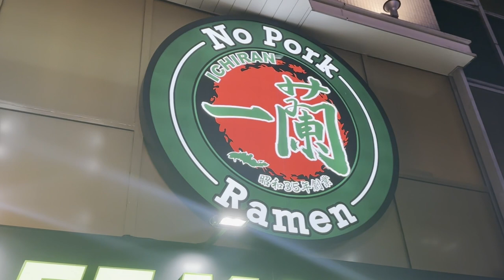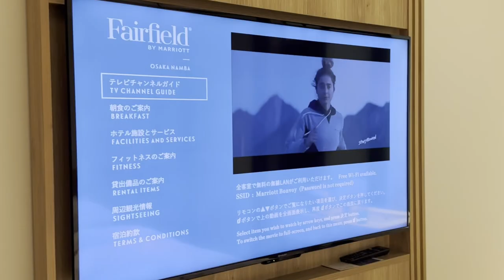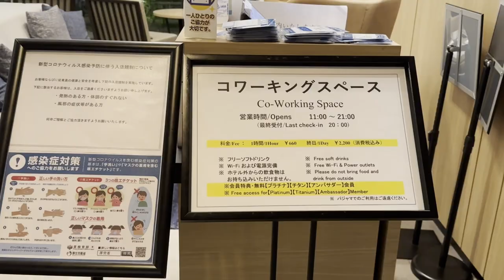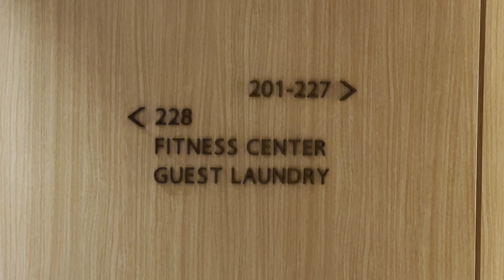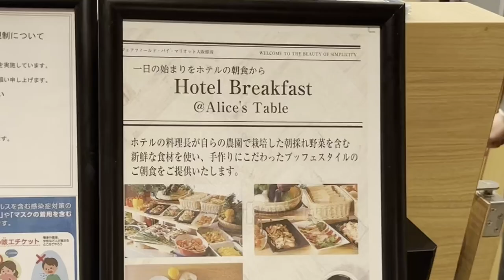[Osaka Vlog] Fairfield by Marriott Osaka Namba Review| Marriott Bonvoy Platinum Elite Upgrade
This time I stayed at the Fairfield by Marriott Osaka Namba.
I received a room upgrade with Platinum Elite privileges.
The room I stayed in was a Superior guest room.

In this video, I will tell you about the room, the co-working space on the first floor of the hotel, and breakfast.
I hope it will be helpful for you to choose the right hotel for your trip to Osaka.

  00:00 Introduction
  01:25 Superior Room
  04:05 Lobby
  04:23 Shop
  04:47 Co-Working Space
  05:35 Gym
  06:10 Breakfast

--- Camera ---
  iPhone14Pro
  DJI Pocket2